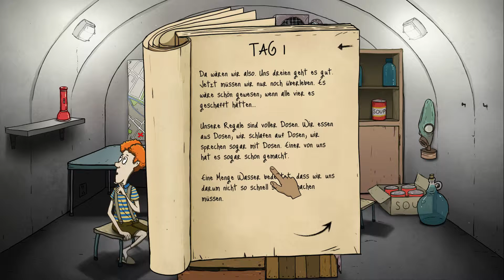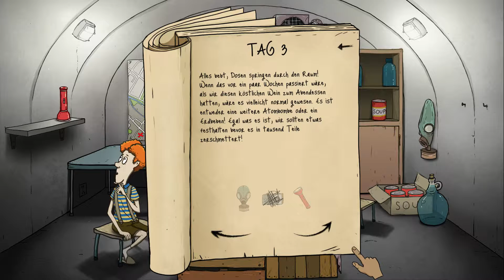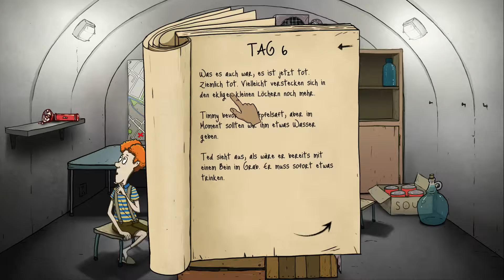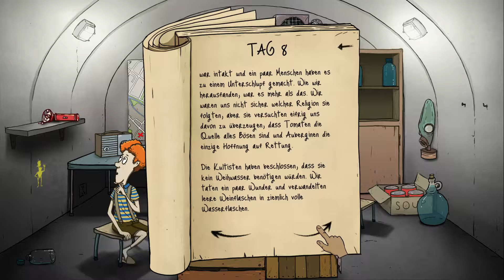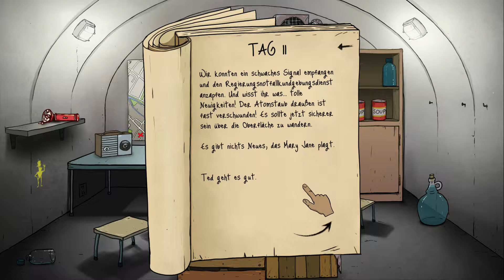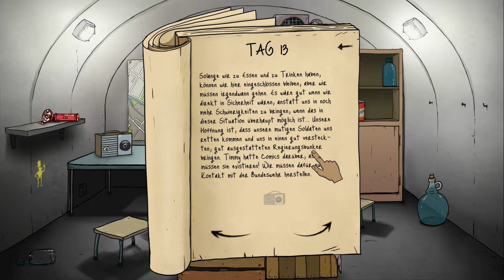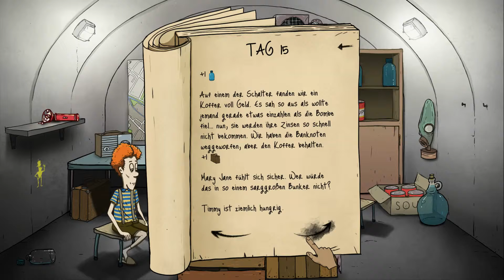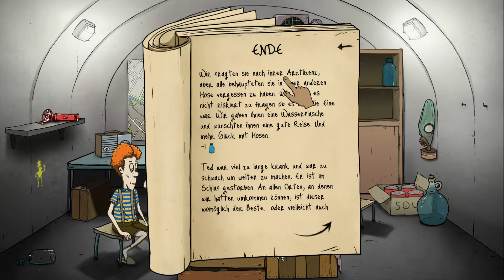60 SECONDS [13] - Der ÜBERLEBENSMODUS! ☕ Lets Play 60 Seconds | Doky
60 SECONDS [13] - Der ÜBERLEBENSMODUS! ☕ Lets Play 60 Seconds | Doky

60 Seconds ist ein Simulationsspiel, von Robot Gentleman Studios und wurde am 25. Mai 2015 veröffentlicht. In diesem Spiel wird ein postapokalyptisches Szenario simuliert, in dem ich Anfangs 60 Sekunden Zeit habt, um noch schnell letzte Vorräte und auch die Familie zu sammeln und diese in euren Bunker zu schmeißen. Nach den 60 Sekunden müsst ihr nun in eurem Bunker überleben und auf Rettung warten. Aber Achtung. Die Vorräte halten nicht ewig. Teil sie euch ein und schickt zwischendurch mal jemanden zur Expedition an die Oberfläche.